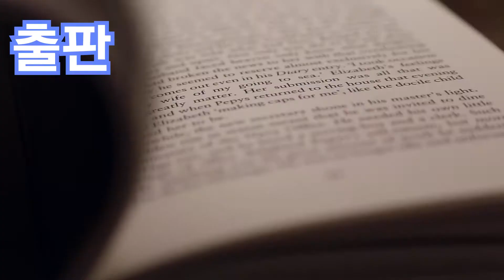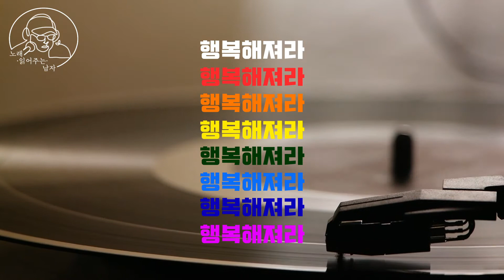노래읽어주는남자 13회- 버스에서 택시에서 자가용안에서...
가재울음악수다방 코너 속 코너, 노래읽어주는남자 13회는 커피소년 의 행복의주문 입니다.

함께 들어보아요...
그리고 같이 듣고 싶은 노래를 댓글로 달아주세요. 봄디가 읽어 드립니다.

버스에서 택시에서 자가용안에서 주방에서.